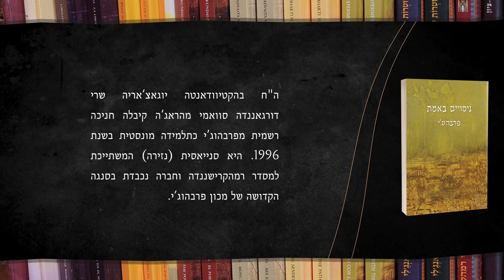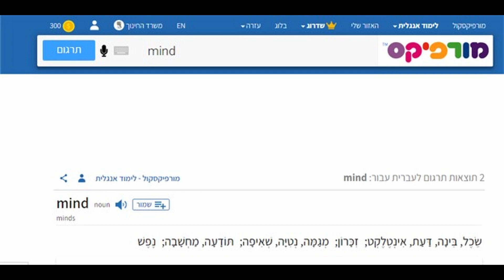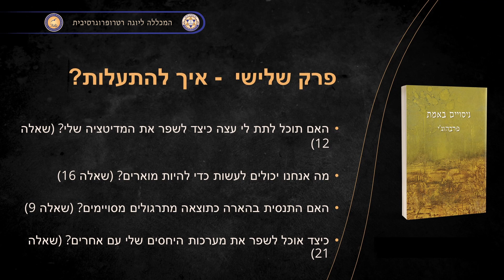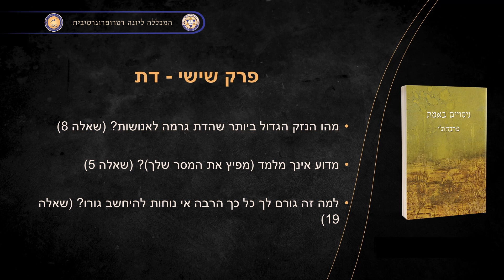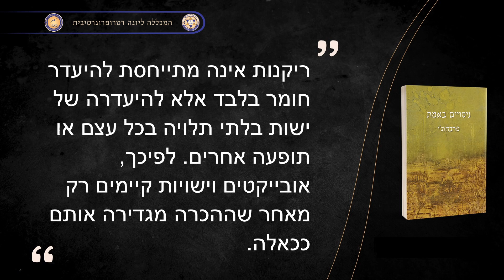ניסויים באמת מאת פרבהוגי - שיעור # 2 - תוכן הקורס | ה"ח סואמי דורגאננדה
המכללה ליוגה רטרופרוגרסיבית נוסדה במטרה לשמר את משנתו של פרבהוג’י למען הדורות הבאים. כל המורים במכללה הינם תלמידים מונסטיים של פרבהוג’י אשר במשך עשרות שנים למדו איתו אישית והגיעו לרמת מאסטרים בחוכמת היוגה הרטרו-פרוגרסיבית. מכיוון שפרבהוג’י מדבר על מגוון כה רחב של נושאים, ההסברים המפורטים של מורים אלה מסייעים בהבנת ספריו והרצאותיו. המכללה  מציעה הרצאות וקורסים ברמות שונות ללא תשלום המספקים כלים בסיסיים ותמיכה חיונית להבנת משנתו של פרבהוג’י.